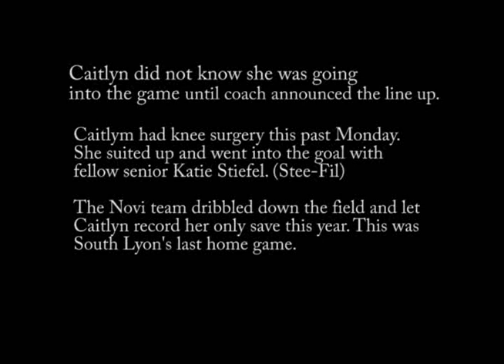Caitlyn Kort.wmv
South Lyon soccer player on crutches gets a save on her last high school soccer game. She missed most of the season because of her knee surgery this past Monday and was surprised when coach put her in the game